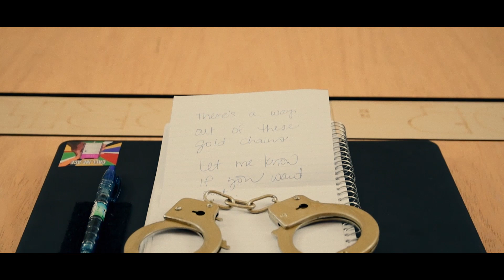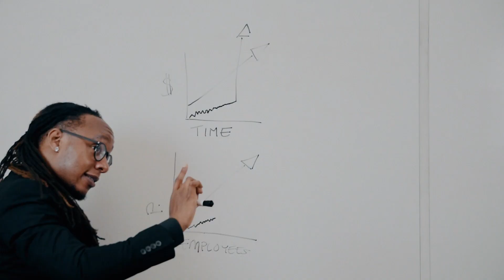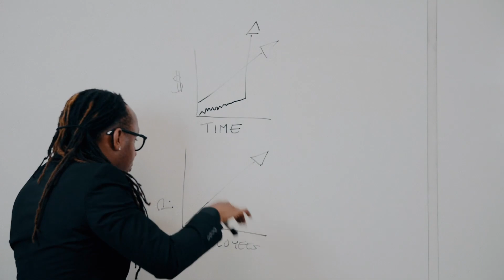Call Me Ace - Gold Cuffs (Official Music Visual)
Get your copy of my new book, "Get Verified on Instagram with Under 5,000 Followers," today!
Every week, I share guidance on how to grow a successful creative career while working a day job. Enroll in the newsletter today, and you'll gain everything from strategy, marketing, mental health tips, keys for motivation, and more. YOU CAN HAVE WORK ART BALANCE. COME LEARN HOW

---More about Gold Cuffs by Call Me Ace---

In his latest single, “Gold Cuffs,” Call Me Ace explores the meaning of success and the American Dream by juxtaposing his two careers: the lucrative white-collar job and the passion project. Both careers are advancing and increasing his recognition at the expense of his physical energy and mental health. With only so much time in the day, the conflict between the two careers is forcing him towards an ultimatum. But as a first-gen immigrant born into poverty, which do you choose: money and social status, or the freedom to pursue your passion? What if you don’t actually have a choice? Ironically, the song features Ace’s music alter ego, High Grade.

Call Me Ace is an independent hip hop artist, millennial professional and disruptor who challenges the status quo. In 2019, Call Me Ace released his debut album, Airplane Mode, which debuted #3 on the iTunes Top 40 US Hip-Hop Album Chart as well as #50 on the Billboard R&B/Hip-Hop Album Sales chart. In February 2020, Ace’s second EP, Working From Home, earned 1,000,000+ Spotify streams and media recognition from Earmilk.com, Medium.com, Chartmetric, ItsBizKit.com, Authority Magazine, NPR’s KALW Radio & more. In June 2020, Call Me Ace released Working From Home: Extended and used the EP’s pre-orders as well as Google’s gift-matching program to raise $10,000+ for Faith In Action’s Live Free campaign to end social injustice. The EP and fundraising campaign received recognition from AfroTech.com, Urban Magazine, FOX Soul, Columbia College Today, EnspireMag.com and more. Recently, his song “No Assistance” got a placement in the official NBA 2K21 next-gen video game. In February 2021, Ace’s sophomore album Out Of Office, was released with high praise, including #8 in the “February 2021 Top Rap Projects” list by B.A.R.S. 1st Listen, and leading Ace to be on Symphonic’s “20 Black Artists Who Are On the Rise in 2021” list. In April 2021, Call Me Ace became a Top 10 semi-finalist in BET Music’s BET AmpliFind (BETAmpliFind) competition! Determined to use his music and professional knowledge as a gateway to connect with disenfranchised communities, Call Me Ace encourages his supporters to live a rich life, not just a life full of riches. To find out more visit, callmeace.com.

Written and Performed by: Call Me Ace
Produced by: J-Dot Music
Engineered by: Brian Kidd of 1 Sound 1 Vision
Directed by: ShotBySig